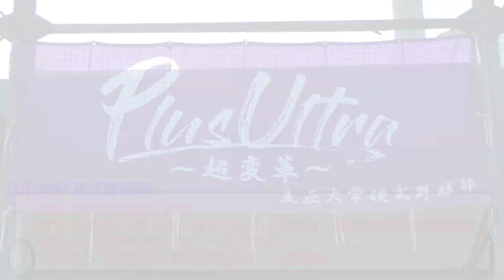【大学野球】プロ野球選手を多数輩出！名門 立正大学硬式野球部の練習に密着！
ベーチャン初の男子硬式野球部取材！
立正大学硬式野球部様を取材しました(^-^)
今年のドラフトで奈良間選手が日ハムから指名を受けました！
監督やコーチも元プロ野球選手が多数！

ベーチャンメンバー募集のリンクはこちらから！
◆野球・ソフトボールYouTuber（アルバイト）※月1～&副業もOKです！

(楽天市場)

★Tik Tokのアカウントはこちら！

フィールドフォースをはじめ、ミズノ・SSK・アシックス・ゼット・デサント・ウィルソン・ディマリニ・ルイスビルスラッガー・ローリングス・久保田スラッガー・マジェスティックなど人気の野球ブランドを取り扱っています。